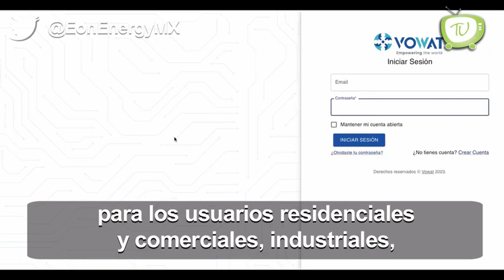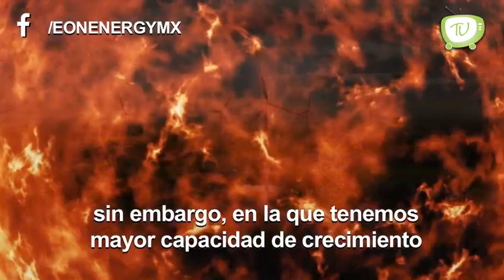Líderes de Hoy - Arturo Gomez, EON Energy